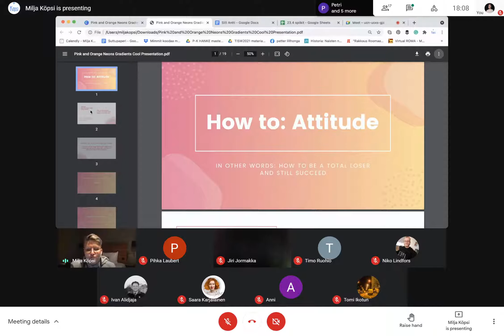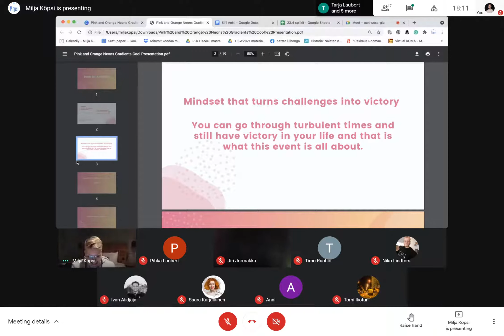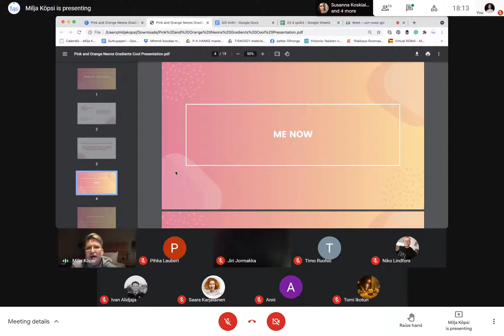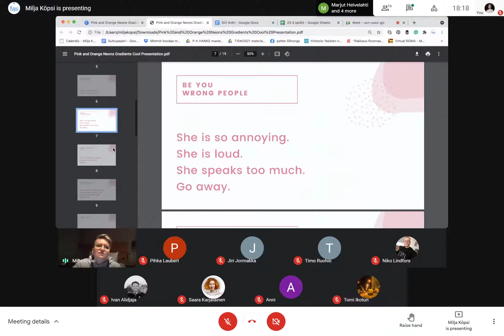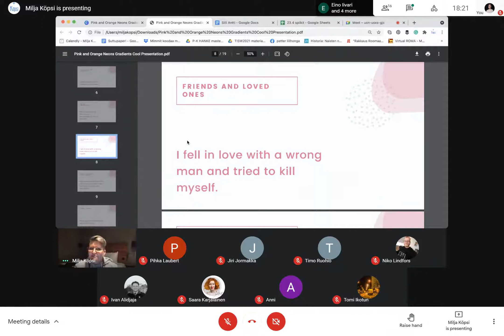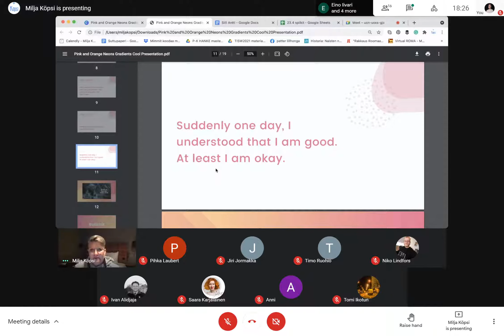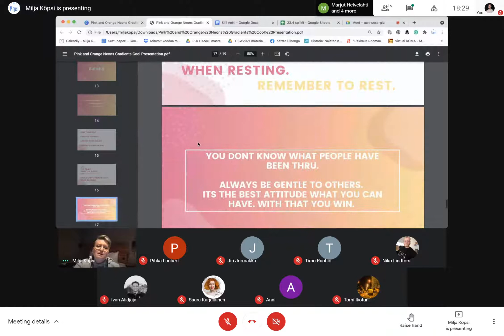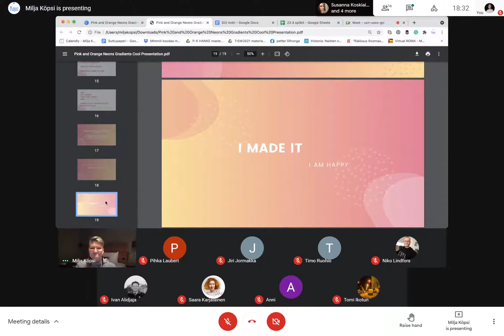Milja Köpsi - How to: Attitude 2021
Milja Köpsi💥0:57
Milja is the program leader of Mimmit koodaa-Women Code, which started as a project to get more women interest in software development and potentially get a job in the software industry. The program has grown to an independent movement, with over 6000 adult women participating. Milja has also received, among other things, the Diversity leader of the year 2020 award (Nordic Women in Tech Awards), and the Finnish IT professional magazine "Tivi" listed her among the 100 most influential people in the ICT sector in 2020.